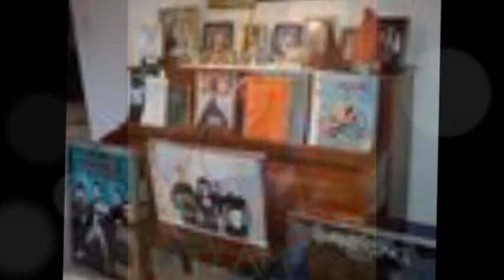Rare Pictures of Amy Lee and the band